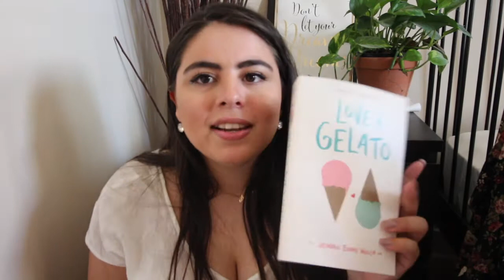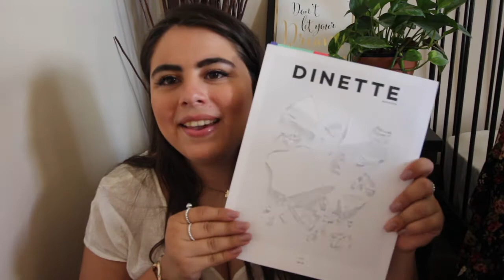HAUL l ON PARLE DE BRASSIÈRE l Victoria Secret, Lush, etc l Aysu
Voici mes derniers achats du moment ! j'espère que cela vous plaiera et que ce n'est pas trop TMI ! Dites moi ce que vous voulez voir next, et posez moi des questions sur mon parcours scolaire ! Si vous avez des suggestions de vidéos que vous voulez absolument voir , laisser moi les dans les commentaires,
Aysu ox